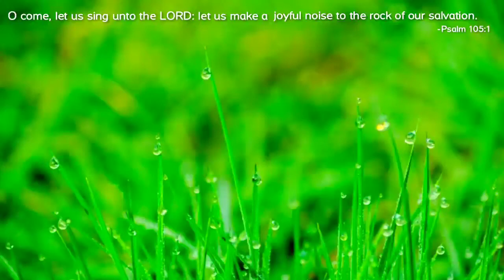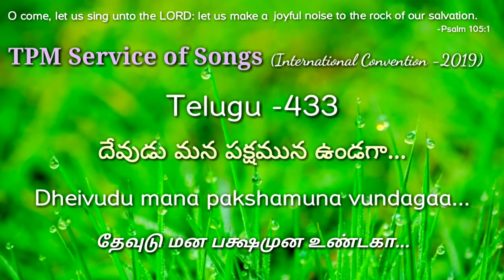TPM song Telugu 433 Dheivudu mana pakshamuna vundagaa International Convention 2019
Telugu script -393, Tamil script -433, దేవుడు మన పక్షమున ఉండగా... TPM Annual International Convention 2019

-Dheivudu mana pakshamuna vundagaa...

-தேவுடு மன பக்ஷமுன உண்டகா...

| The Pentecostal Mission Songs of Service | Christian gospel | Christian song | Convention song | TPM song | God is in our side | Songs of worship |